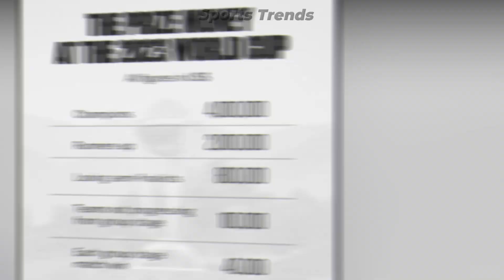গ্রুপপর্ব থেকে বাদ পড়েও মোটা অঙ্কের টাকা নিয়ে দেশে ফিরবে বাংলাদেশ..?